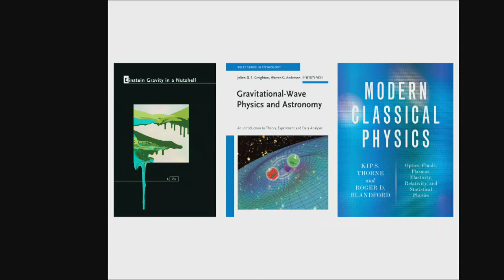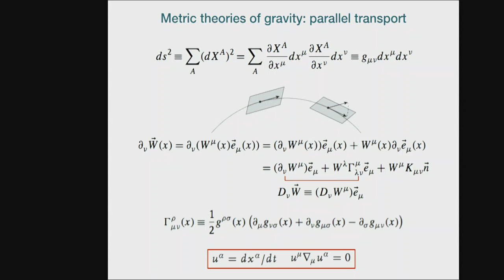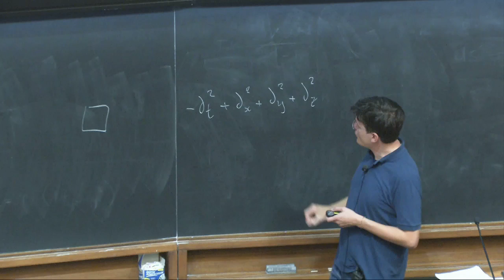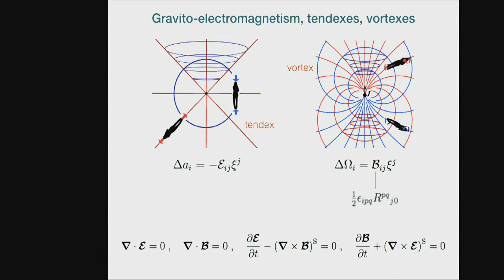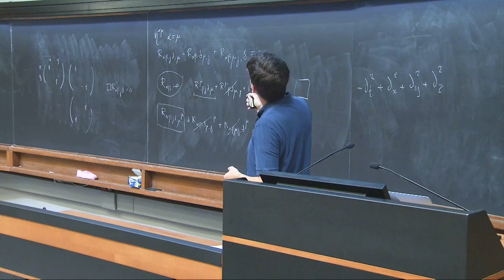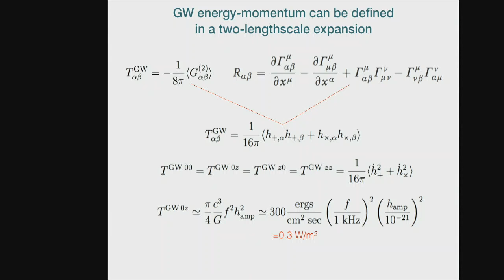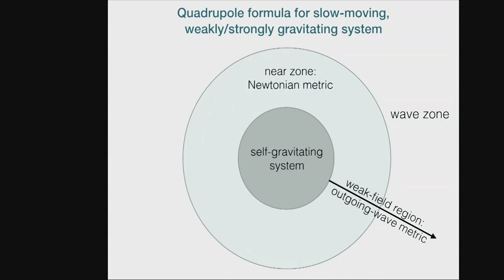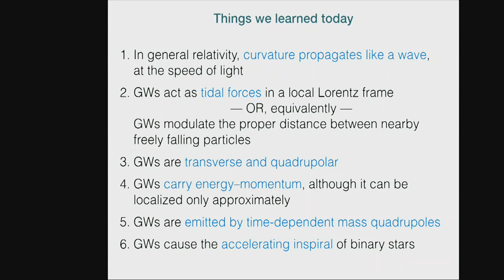Michele Vallisneri: Gravitational Waves - Lecture 2